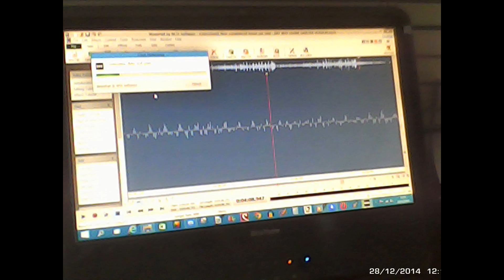E viva a música! só uma porção de fotos com boa música...